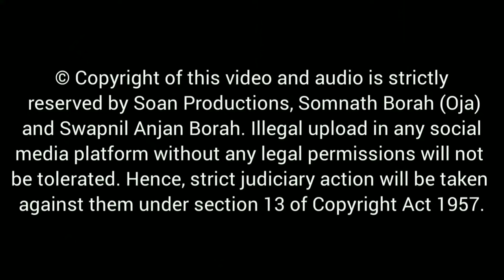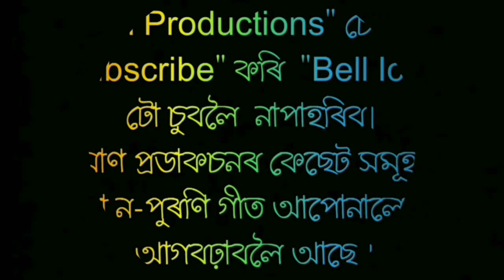Vojo O Mon | Zubeen Garg | Somnath Borah (Oja) | Horinaam | Album - Satyasandhya | Soan Productions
CAUTION:- © Copyright of this video and audio is strictly reserved by Soan Productions, Somnath Borah (Oja) and Swapnil Anjan Borah.

***Song Preserved, Video Edited and BG Graphics designed by:- Swapnil Anjan Borah (Soan)

গীত - ভজ অ' মন চিন্ত অ' মন
এলবাম-  সত্যসন্ধ্যা (সোন প্ৰডাকচন)
প্ৰযোজক/পৰিচালক- সোমনাথ বড়া ওজা
কন্ঠ- জুবিন গাৰ্গ
কথা/সুৰ- পঙ্কজ শইকীয়া, সোমনাথ বড়া ওজা
সংগীত- সোমনাথ বড়া ওজা, স্বৰ্গীয় নলিন হাজৰিকা
সহঃ শিল্পী- পঙ্কজ শইকীয়া, হেমন্ত ভূঞা, বসন্ত নিবিড়, গিৰিন্দ্ৰ শইকীয়া।
খোল,নেগেৰা-সোমনাথ বড়া ওজা,স্বৰ্গীয় প্ৰসেন বৰা, জিতেন বৰা, বিপুল বৰা
Keyboard- ভদ্রকান্ত দাস
Percussions- ৰাজু শৰ্মা
সংগীত বাণীবন্ধন - Studio Dwija Chitra
Mixing & Mastering- জিতু শৰ্মা